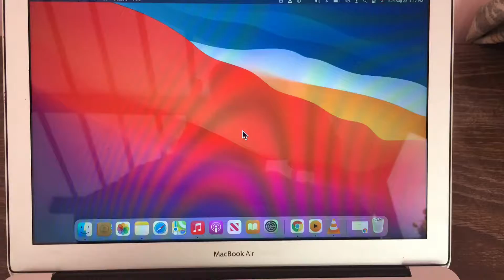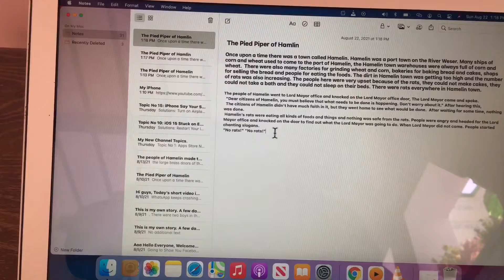How to Copy & Past on a Mac